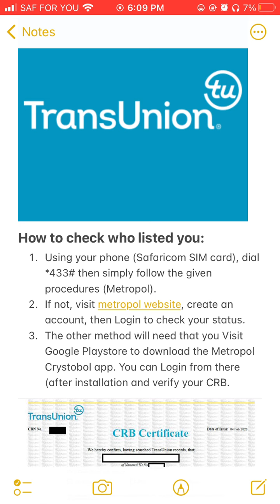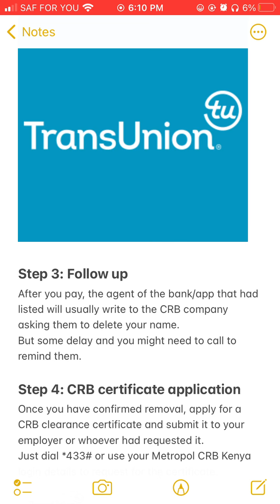How To Clear Yourself From CRB (FREE)